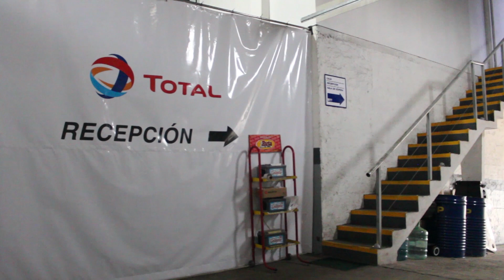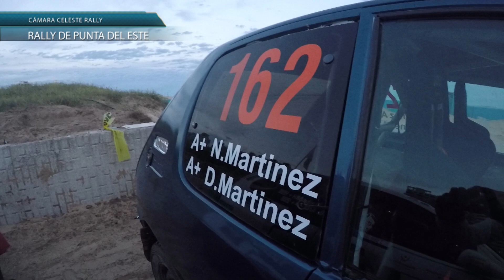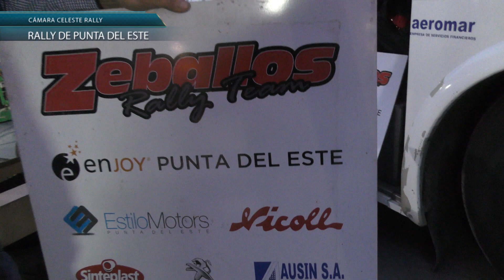Cámara Celeste en el Rally de Punta del Este - Bloque 1